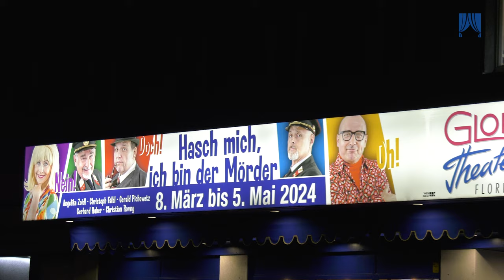Hasch mich, ich bin der Mörder - Gloria Theater - Premiere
Nein, doch, oh! In zahlreichen Rollen gab Louis de Funès den liebenswerten Choleriker, dessen legendäres Mienenspiel ein Millionenpublikum zum Lachen brachte. So glänzte er auch 1971 in der Filmkomödie »Hasch mich, ich bin der Mörder«. Im gleichnamigen Stück, das am 12. März 2024 im Gloria Theater Premiere feierte, mimt Christoph Fälbl die Hauptfigur, um die herum ein wildes Katz-und-Maus-Spiel voller überraschender Wendungen und genialer Situationskomik entbrennt. Bei der Frage, wessen Leiche jetzt wirklich im Garten vergraben liegt, mischen auch Elisabeth Osterberger, Katharina Krause, Angelika Zoidl, Gerhard Huber, Gerald Pichowetz und Christian Rovny mit. Vorstellungen stehen bis 5. Mai 2024 auf dem Spielplan.

Wenn es Ihnen gefällt freuen wir uns über ein like und natürlich auch über ein Abo unserer Seite - so sind Sie immer bestens informiert.

Eine Zusammenarbeit von
Kailuweit Kulturkommunikation - Mag. Andreas Huber

und